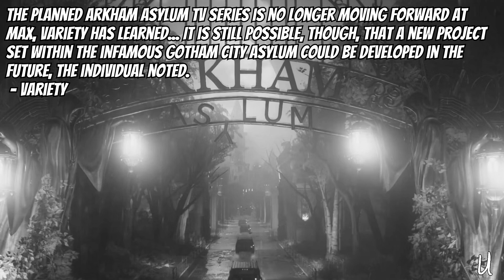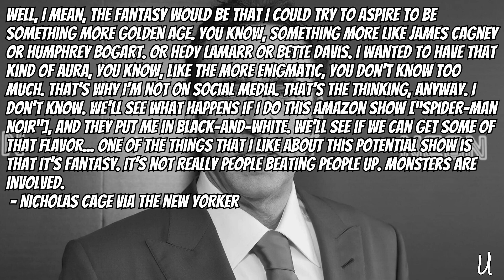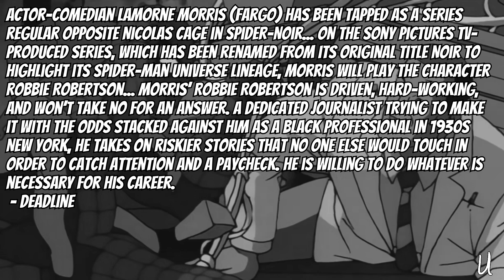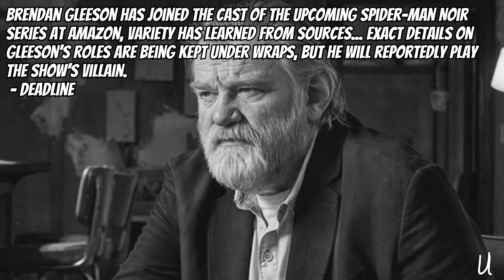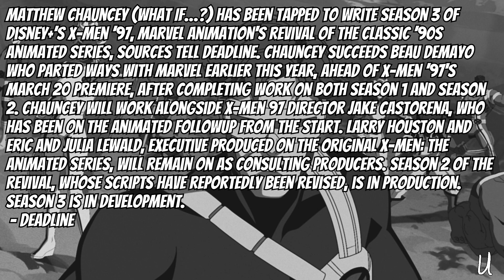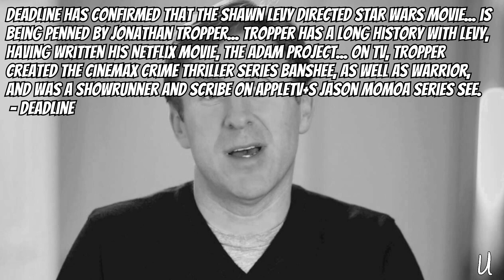Captain America 4 Teaser Trailer, DCU Arkham Show Cancelled, Spider Noir Amazon Show Villain Cast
Wowee Zowee